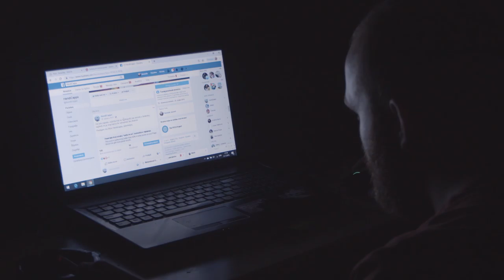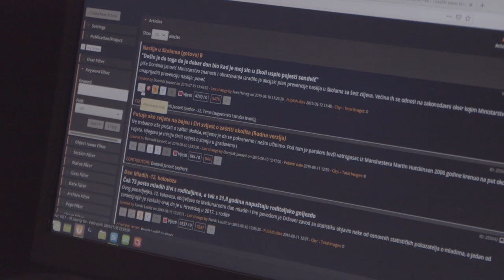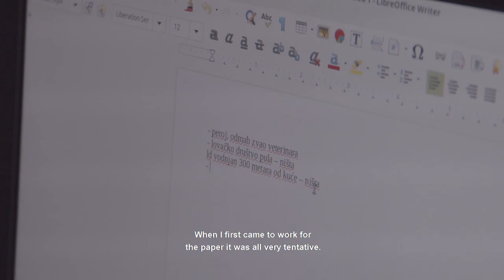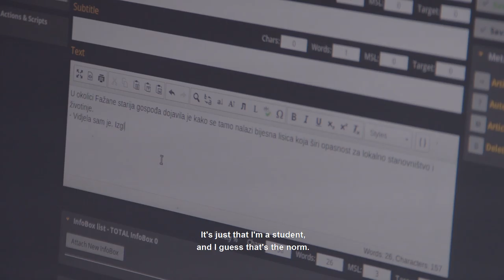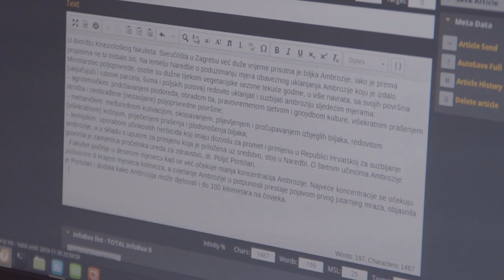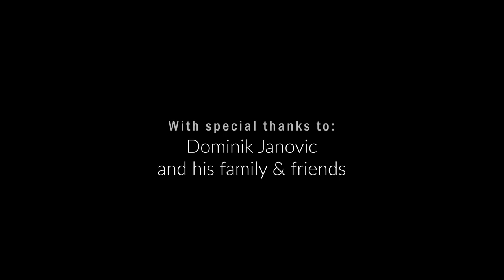Carrying Myself - with subtitles (s titlovima)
Title: Carrying Myself
Produced/directed by: Matea Petrović
English Subtitles: Tajana Pavićević

Final project:
MA Media production: TV Documentary Production, University of Salford, Manchester, UK

Ovaj film nastao je kao završni projekt diplomskog studija Sveučilišta u Salfordu, u Manchesteru, Ujedinjenoj Kraljevini (2018./2019.)

"Carrying myself" srednjemetražni je dokumentarni film koji ulazi u svijet jednog ljeta u Zagrebu i prati inserte života od Dominika Janovića, mladog novinara koji ima invaliditet. Suočen s usamljenim ljetom i vrućinom, društvom i svojim mislima, Dominik preispituje okolinu, a i sebe te odgovara na neka bitna životna pitanja.

English:
This film was created as the final project of the graduate studies at the University of Salford, in Manchester, United Kingdom (2018/2019). "Carrying Myself" is a medium-length documentary film that enters the world of one summer in Zagreb and follows the life inserts of Dominik Janović, a young journalist with a disability. Faced with a lonely summer and heat, society and his thoughts, Dominik examines his surroundings and himself and answers some important life questions.